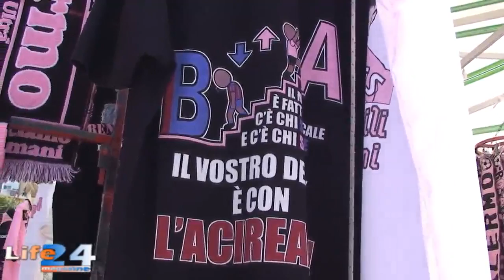Life24Magazine 4° puntata